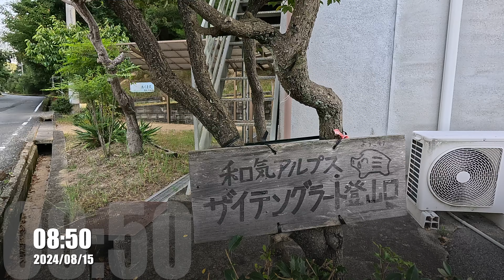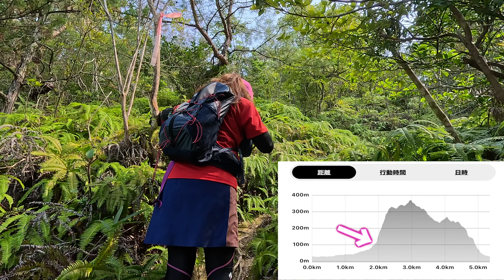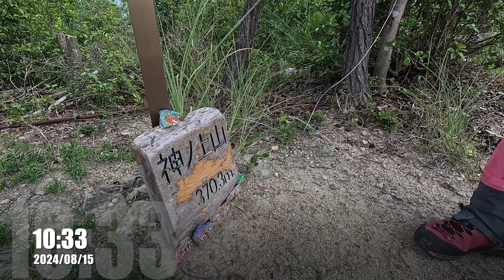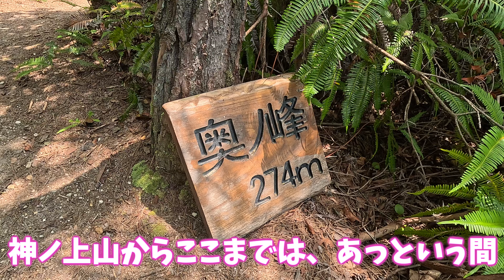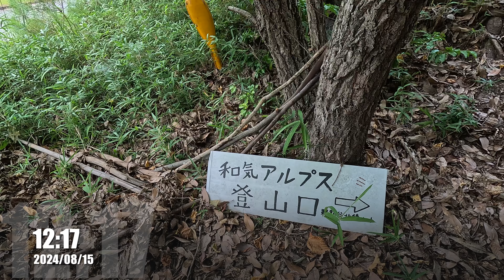【和気アルプス】岡山県和気郡 新町登山口からスタート!ザイデングラートコースで登る!真夏の急登ミチオルート‥この日はバテました‥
いつもご視聴いただきありがとうございます。コメントや高評価のリアクションしてくださる方々いつも大変励みになっております。感謝しております。

今回は、3度目の和気アルプス【ザイデングラートコース】で登ってきました。
鵜飼谷温泉駐車場に車を停めさせてもらい、そこから約1.2キロのロード歩き、そして【新町登山口】からのスタートです。
林の中を沢沿いに15分ほど歩くと【ミチオルート】取り付き
初めて知った【ミチオルート】
【ミチオルート】は、めちゃくちゃ急斜面です。一気に標高を上げていく急斜面、一気に体力消耗。
そして、ザイデングラート。
ザイデングラートは、岩尾根を歩くルートです。
真夏にはお勧めできません。【衝立岩】にも行こうと思いましたが、暑さに負けて断念。
蟹のタテバイ、蟹のヨコバイを歩き(カニのヨコバイはわからずスルー)
【剣峰】の山頂は広くはありませんが、和気アルプス縦走路が見渡せるランチにオススメな山頂。
【神ノ上山】のピークも踏み、下山は【鵜飼谷北陵ルート】で下りてきました
【槍が峰】からはザイデングラートコース、登ってきた道が一望できます。
下山後は、【鵜飼谷温泉】で汗を流しさっぱり。
とてもキレイな温泉施設です。
大人1人700円バスタオル、タオルは有料です。ボディーソープ、リンスインシャンプーも用意されておりますが、ご自身でお持ちになる方が良いかなと個人的には思います。￼

前回、前々回の動画もあります。
覗いてみてください。

【岡山県登山】和気アルプス 和気富士登山口〜神ノ上山〜鵜飼谷温泉北陵ルートで縦走！

【和気アルプス】鎌尾根リッジ〜ダンガメ稜〜チンネスラブ〜神ノ上山 300m峰とは思えない！絶景を！岩場満喫コース